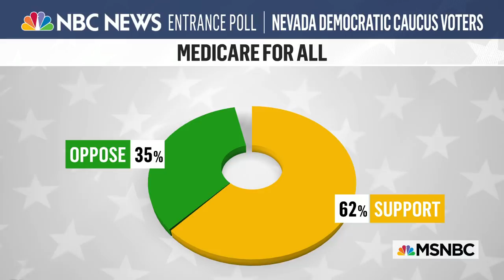Congresswoman Continues To Push For Medicare For All | Morning Joe | MSNBC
Health Policy Chair for Sen. Sanders presidential campaign, Rep. Pramila Jayapal, D-Wash., joins Morning Joe to discuss her impressions of the Nevada caucuses and her thoughts on Medicare for All a year after she introduced a bill in the House. Aired on 02/24/20.